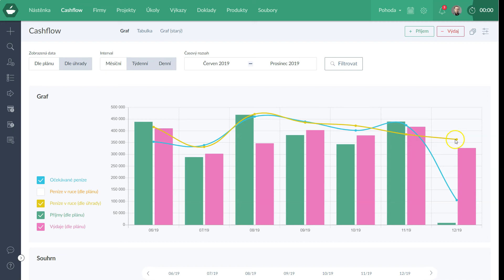100% digitální cash flow software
Získejte opravdovou kontrolu nad svojí firmou díky software pro řízení, sledování, plánování či modelování cash flow.